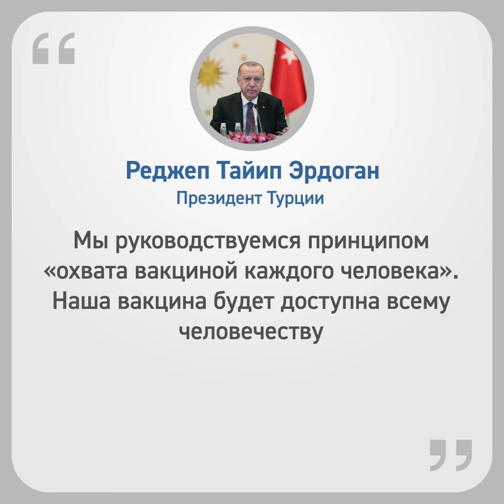Эрдоган призвал «Исламскую восьмерку» к отказу от доллара и созданию исламского банка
Отказ от доллара и создание «Исламского мегабанка», укрепление сотрудничества в исламском мире, глобальные последствия пандемии коронавирусной инфекции, усилия для поддержки палестинских, араканских, йеменских и сирийских беженцев – основные темы, которые обсуждались на 10-м саммите лидеров «Исламской восьмерки» 8 апреля. Саммит проходил под председательством Турецкой Республики.